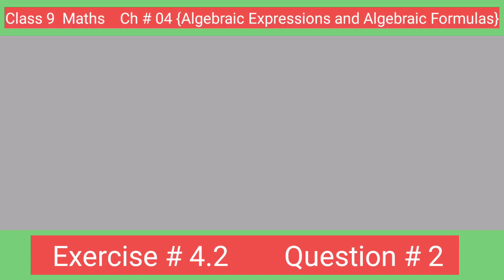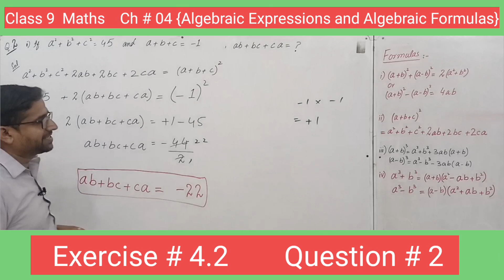Class 9 Maths | Chapter 4 | Exercise 4.2 | Question # 02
This math video is of " Class 9 maths chapter 4 (Algebraic expression and algebraic formulas)  ,  Exercise # 4.2, Question # 02, and is helpful for students who face difficulties in  maths online lectures of  9th Class Math. If you do proper practice of maths online lecture or your math work you'll say math is fun.
After that you will get other videos 9 class math chapter 4 of this book on the same channel
AHMED JAMIL